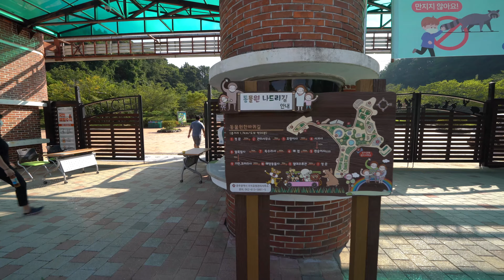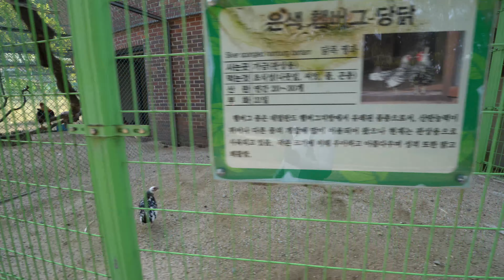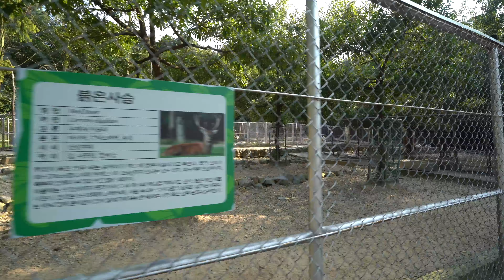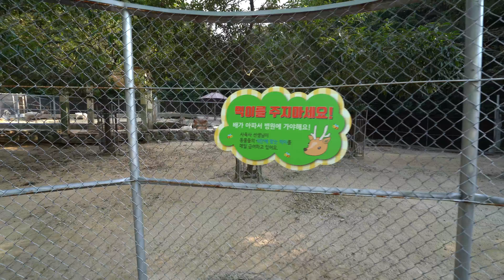[4K] 광주 패밀리랜드 동물원 걷기